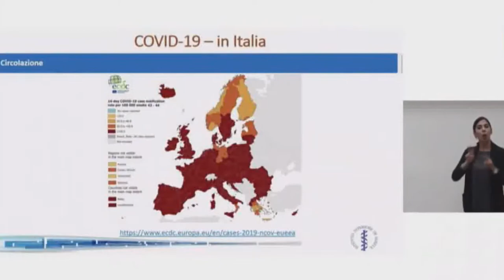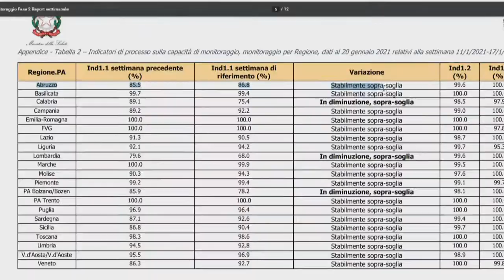Rt a 1,05. Abruzzo confermato in zona arancione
La consueta cabina di regia settimanale ha visto un leggero decremento dell’Rt nazionale che scende sotto la soglia dell’1. Di poco sopra quello della regione Abruzzo che, dunque, rimane in zona arancione